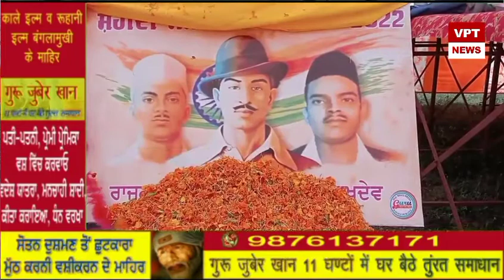किसान यूनियन एकता उग्रहा की ओर से मनाया गया शहीद भगत सिंह का शहीदी दिहाड़ा दी गई श्रद्धांजलि